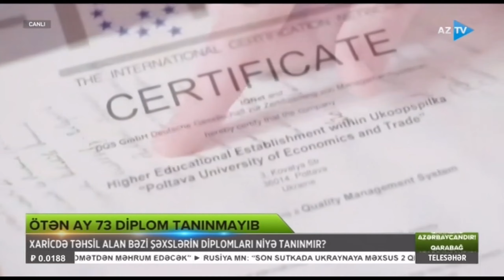Xaricdə təhsil alan bəzi şəxslərin diplomları niyə tanınmır?